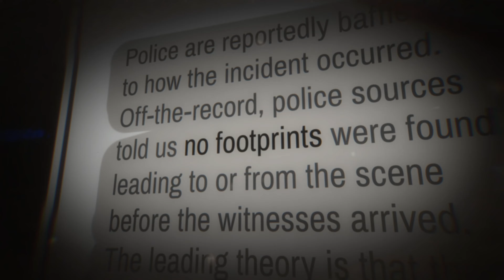Life Is Strange: Double Exposure — Caledon True Crime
A graduate student, dead in the snow. No footprints. No weapon. Police are completely stumped as to how it could even have happened.

With the power to jump between two timelines, it’s up to photographer Max Caulfield to investigate not just who committed this murder, but how it could even have happened.

Developed by Deck Nine Games, Life Is Strange: Double Exposure is an all-new supernatural murder mystery that will excite both new and returning players. Life Is Strange: Double Exposure will launch on Xbox Series X|S consoles, PlayStation 5, and PC on October 29, 2024, and is also coming to Nintendo Switch.

Life Is Strange: Double Exposure will be available in three editions; Standard, Deluxe, and Ultimate. Players can pre-order the Ultimate Edition now to gain Advanced Access to Chapters 1 and 2 on October 15, 2024, two weeks ahead of the release of the full game.

Max Caulfield, photographer-in-residence at the prestigious Caledon University, discovers her closest new friend, Safi, dead in the snow. Murdered. To save her, Max tries to Rewind time — a power she’s not used in years… instead, Max opens the way to a parallel timeline where Safi is still alive, and still in danger! Max realizes the killer will soon strike again — in both versions of reality.

Only Max can Shift between the two parallel timelines to solve and prevent the same murder.